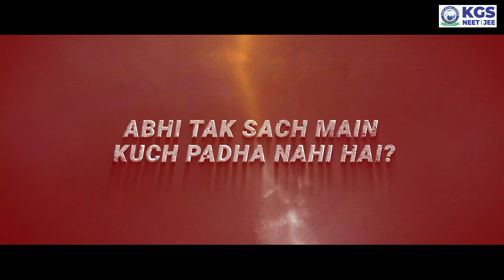Zero to NEET || Class 12th Board/NEET 2025 Preparation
Zero to NEET || Class 12th Board/NEET 2025 Preparation || Class 12th Board | NEET 2025 Preparation | KGS NEET

Khan Global Studies announced Yearlong Batches (Online/ Offline-Patna) By Expert Educators | Explore Courses

Tune in for valuable insights and guidance on your NEET preparation journey.

📚 Recent Batches:
👉🏻NEET 2025 RECENT ENG. M. BATCH
👉🏻NEET 2025 RECENT HIN. M. BATCH